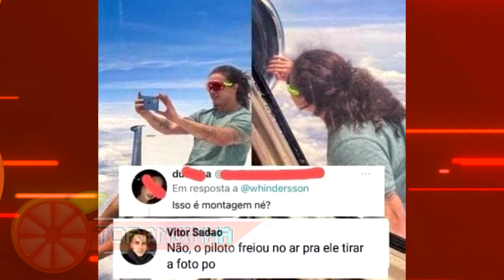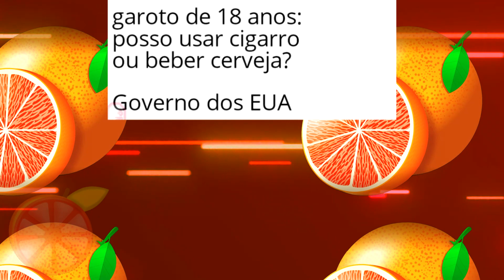É MEUUUU 😠 | MELHORES MEMES EM IMAGENS 1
Melhores memes aqui!!!

Todos os memes usados aqui são encontrados na internet, se tiver sugestão de temas comenta aeeee :)